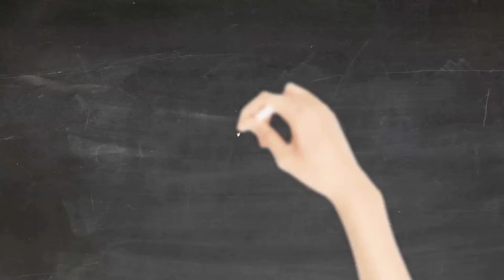Science for kids | What sense is it? | Guess What! | Student Book 1 | Unit 5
Cambridge | Guess What! | Student Book 1 |  Unit 5 | CLIL Science | What sense is it? | Course Video | Teacher Resources

Guess What! British English is a highly visual six-level course.
This video is for Pupil's Book 1 |  Unit 5 | CLIL Science | What sense is it?

Guess What! Level 1 | Pupil's Book 1 | British English
AUTHORS
Susannah Reed, with Kay Bentley
ENGLISH TYPE
British English | CEF level A1

Are you ready to explore? Why do whales jump out of water? What makes our bodies move? Guess What! is a six-level course that invites children to explore the world through engaging facts, amazing photography and captivating video. The highly photographic Pupil's Book Level 1 brings lessons to life with engaging characters, topics that spark children's curiosity, and a wide variety of activities, including humorous contextual dialogues, songs, chants, games, stories illustrating social values, functional dialogues, and role play. There are plenty of opportunities for developing children's thinking skills and their knowledge of other subjects in the CLIL lessons.

In Guess What! Pupil's Book 1 series
Introduction | Hello | CLIL Art | What color is it?
Unit 1 | School |  CLIL Science | What material is it?
Unit 2 | Toys | CLIL Science | Is it electric?
Unit 3 | Family | CLIL  Geography | What continent is it?
Unit 4 | At Home | CLIL  Math | What shape is it?
Unit 5 | My Body | CLIL  Science | What sense is it?
Unit 6 | Food | CLIL Science  | Where is food from?
Unit 7 | Actions | CLIL Math | What's the number?
Unit 8 | Science | CLIL Science | How do animals move?